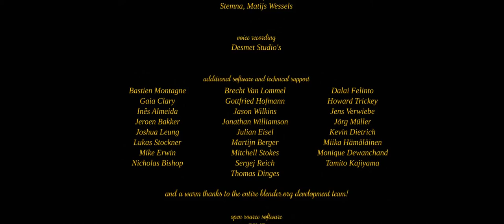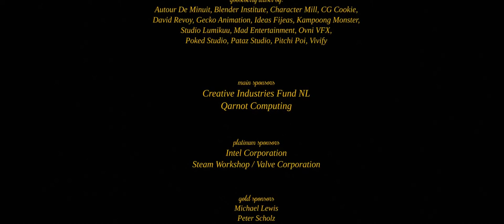Cosmos laundromat - First cycle (2015) | Subtitles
On a desolate island, suicidal sheep Franck meets his fate in a quirky salesman, who offers him the gift of a lifetime. Little does he know that he can only handle so much lifetime. (Target audience age: 13+)

"Cosmos Laundromat" started in 2014 as an experimental feature film, in which an adventurous and absurdist love story is being told by multiple teams - each working in their own unique style. The opening of the film, the 10 minutes pilot "First Cycle", has been made in the Netherlands by the studio of Blender Institute in Amsterdam.

The film itself and all of the artwork files were made with free/open source software and are available under a permissive license. Free to share, free to remix and free to learn from.